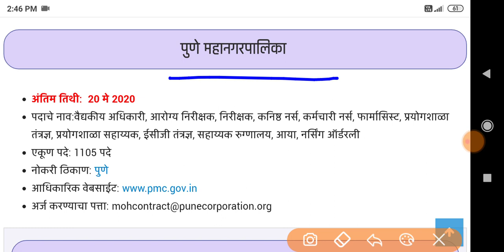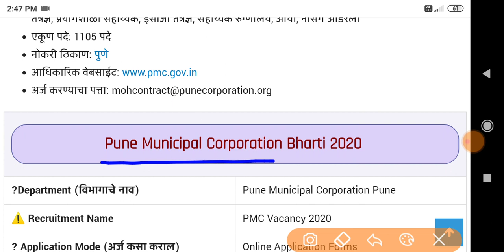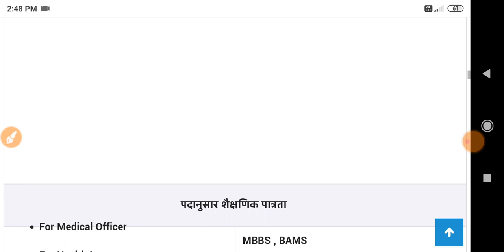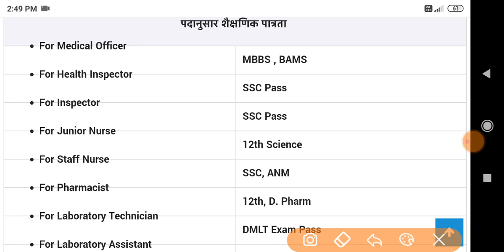PMC Bharti 2020 | पुणे महानगरपालिका भरती २०२० | PMC Vacancy 2020 | mahanagarpalika Bharti 2020